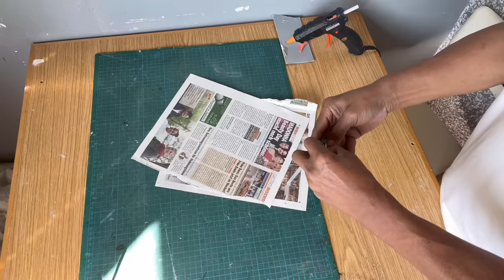DIY CHRISTMAS NATIVITY ll Simple and easy Christmas Crib